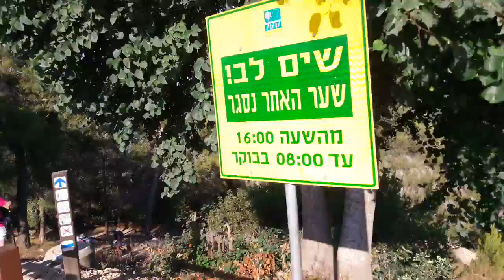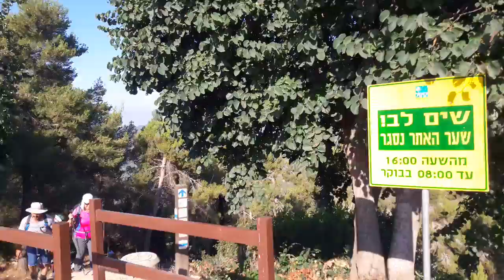Лес Аминадав- окрестности Иерусалима.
Панорамные виды в лесу Аминадав неподалёку  от Иерусалима.